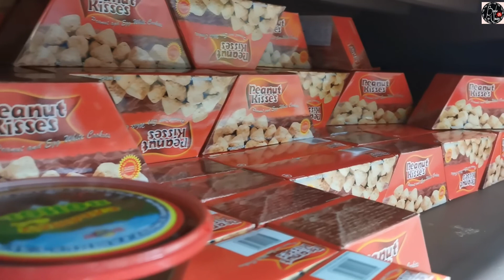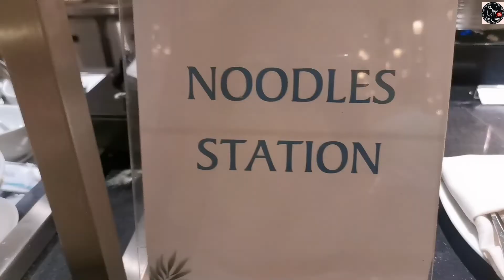Bohol Escapade 2022 | exploring BOHOL Newest Attractions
Featuring newest attractions in the island of BOHOL.